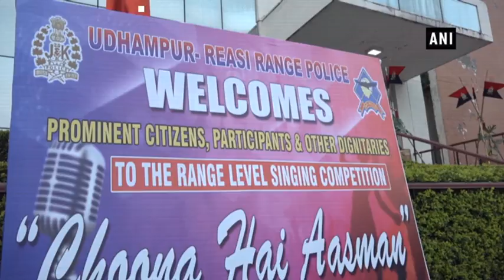J&K police organises ‘Choona Hai Aasman’ talent hunt in Udhampur - Kashmir News Udhampur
Udhampur (J&K), July 24 (ANI): In an attempt to provide a platform and explore the singing talent of young boys and girls residing in Jammu and Kashmir police organised a talent hunt ‘Choona Hai Aasman’ in Udhampur district on Tuesday. Hundreds of participants gathered in Udhampur to showcase their singing talent to the public. Dressed in colourful attires, participants managed to captivate the gathering. While some played instruments such as the harmonium, others charmed their audience with their soulful music. Speaking to ANI, a participant expressed gratitude to the police for hosting the programme and providing a platform for young talent in the state. “Programmes like these helps us to show our talent to the people and also the officers of high rank. I have really worked hard for this competition and hope will go forward. I am thankful to the police for organising such an event. Villagers have also come to participate in this event. People from Reasi have also come here”, said a participant. Several senior officials of Jammu and Kashmir, citizens and prominent officials from the civil administration were present on the occasion.
Kashmir News Gilgit, Kashmir News Muzaffarabad, Kashmir News Channel